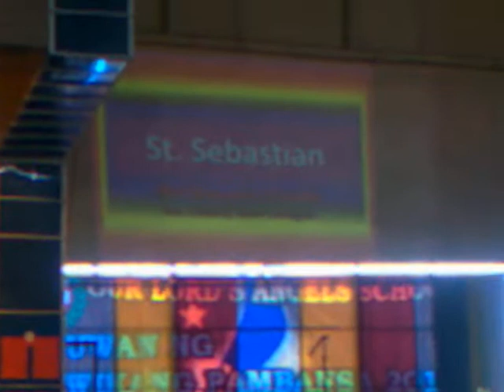Cheering: St. Sebastian =))